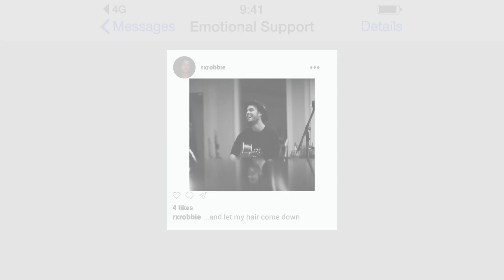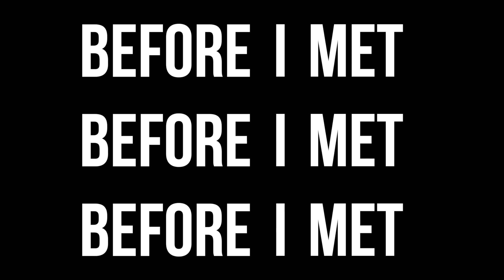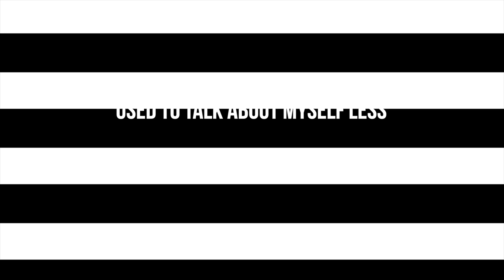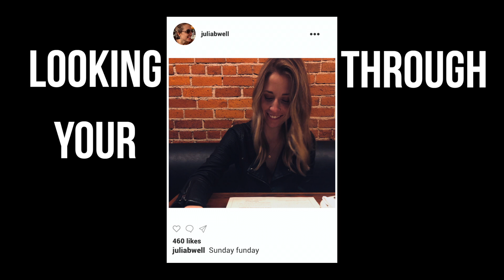RX - Who I Was [Official Lyric Video]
[Directed by RX]
[Mixed by Jason Lackie]
[Produced by RX]

"Who I Was" is an energetic pop/rock song with crisp Fender Strat tones, funky drum samples, rich piano & sing-along-ready melodies. The vocal delivery has the emotionally charged vulnerability of Sam Smith and James Bay showcasing a wide range of both lofty falsetto parts in the verses and soaring powerful punchy vocals on the chorus.

[Lyrics]

I don’t know this face
It’s not the same somehow
I put your needs ahead of me
And I lost myself

I used to act my age
And let my hair come down
Using my friends for therapy
I wore my welcome out

It’s getting to the point where I’m no
no fun to be around no more
If I can make myself not love you
I can close that door

[Chorus]
I used to talk about myself less
But now i’m being fucking selfish
Before I met you
I was proud of who I was

Everybody says I’m changing
But I tell myself there ain’t no shame in
Looking through your pictures
Now I’m missing who I was

[Verse]
I think I lost my faith
That you would come around
I took my time and energy
And put it in the ground

I’ve got a poker face
That says I won’t back down
I'm hiding the pain inside of me but
This is the hand that I’ve been dealt now

It’s getting to the point where my words
Would never make my mother proud
They sounded better in my own head
Than when I said ‘em out loud

Oooh
Oooh
Oooh